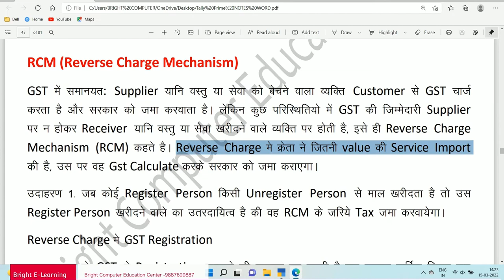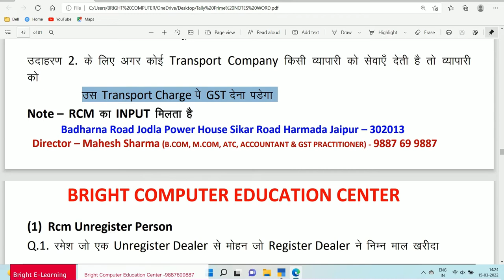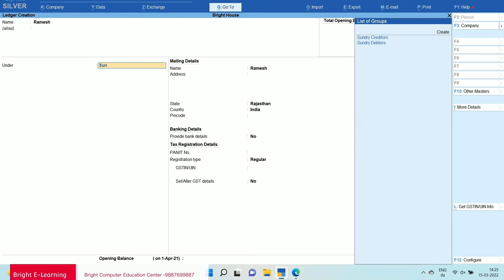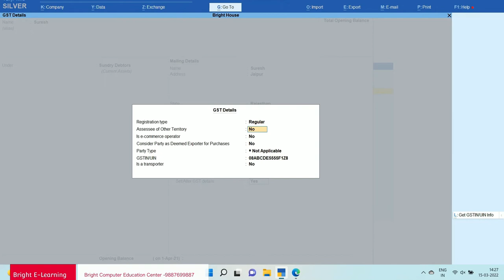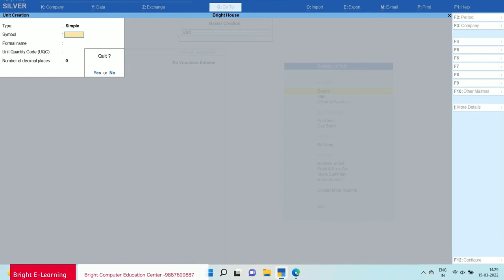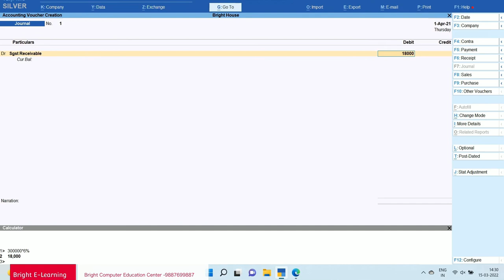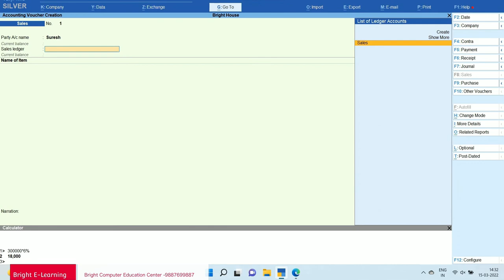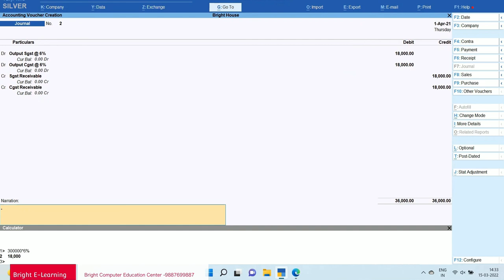RCM on purchase from Unregistered dealer II Reverse Charge Mechanism GST Entry In Tally Prime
1. rcm input credit under gst
2. rcm purchase in gstr -1
3. rcm inward supply
4. New RCM on purchase from Unregistered dealer
5. GST Entries for Reverse Charge on Purchase from Unregistered Dealer in Tally Prime (Hindi) | RCM
6.RCM Confusion| No reverse charge on Purchase from Unregistered person| Section 9(4) CGST Act
7. Reverse Charge Mechanism
8. Purchase from Unregistered Dealer
9. छोटे व्यापारियों को नहीं लगेगा GST RCM TAX